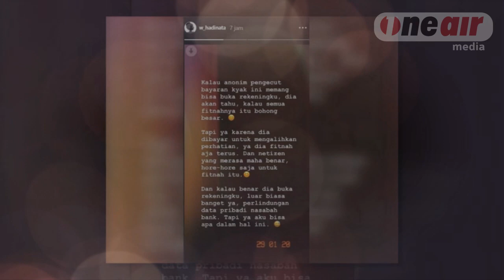Siwi Widi Ngamook! Data Transaksinya Dibocorkan Ke Public Ungkap Fakta Ini